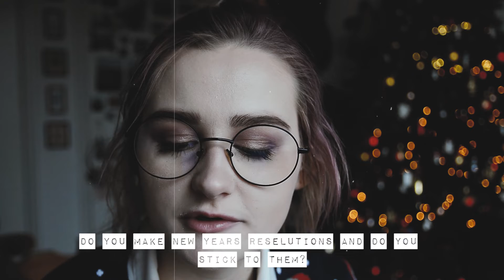The good old Holly Jolly Christmas tag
Welcome back at an new video! Today i'm going to answer the good old Holly Jolly Christmas tag questions. Enjoy!

Music // The Ronettes - Sleigh bells (Boston Pops Orchestra instrumental version)

How old are you? // I'm 17 years old (born on the 9th of June)

Where do you come from? // I currently live in The Netherlands, very close to the German border.

What camera do you use? // I use a Nikon D5200 DSLR (mostly with my Tamron 17-50 mm 2.8) and a Canon G7x